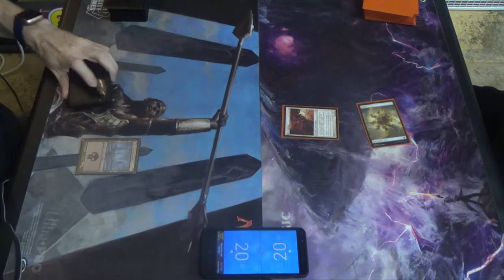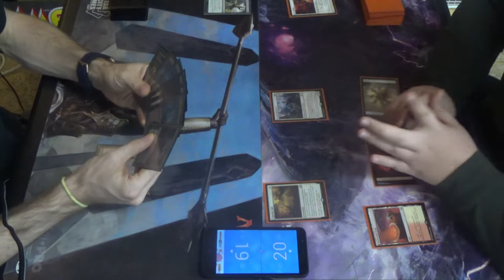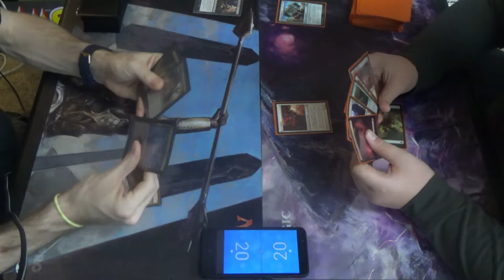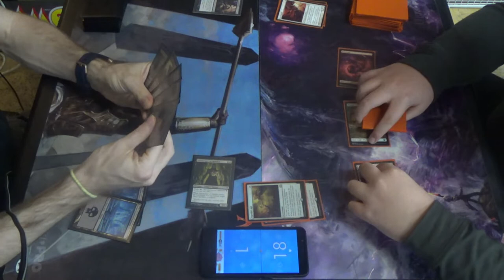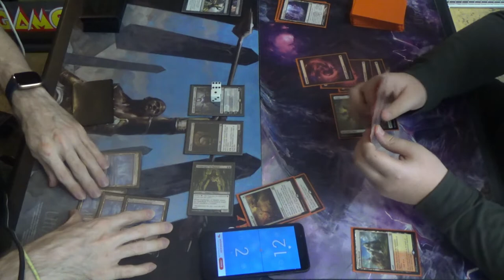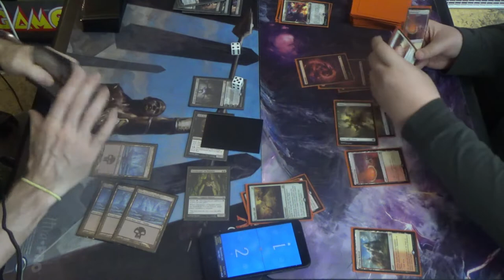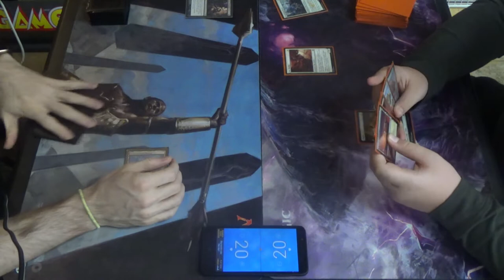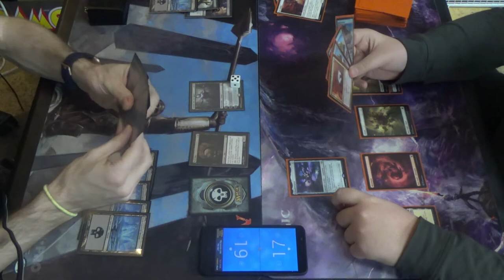Modern MtG — Obliterator Devotion vs. Hammertime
Leaving myself open several times in the match is scary, but sometimes you have to do it so that you leave yourself a chance to win in a future turn. My deck has a high curve, so playing a win-con while also holding up removal isn't always possible. In those moments, you have to decide if you want to develop your board or keep yourself from losing. Letting your opponent have access to more mana every turn is usually a losing strategy, but tapping out can spell disaster. This is the conundrum of playing against decks like Infect.

This deck is in severe need of an update, but here it is as of this video.
Creatures (20)
4 Fulminator Mage
4 Gatekeeper of Malakir
4 Gray Merchant of Asphodel
4 Pack Rat
4 Phyrexian Obliterator
Enchantment (1)
1 Phyrexian Arena
Instants (4)
4 Fatal Push
Planeswalkers (5)
4 Liliana, the Last Hope
1 Liliana of the Veil
Sorceries (8)
4 Inquisition of Kozilek
4 Thoughtseize
Lands (22)
22 Snow-Covered Swamp (which should be 16 and one of each black fetchland plus a Witch's Cottage and a Leechridden Swamp)
Sideboard (15)
1 Bitterblossom
1 Damnation
2 Flaying Tendrils
4 Gifted Aetherborn
4 Liliana's Triumph
2 Nighthawk Scavenger
1 Nihil Spellbomb

Thanks to our patrons:
LinkXNess